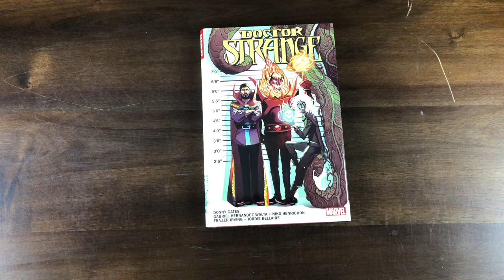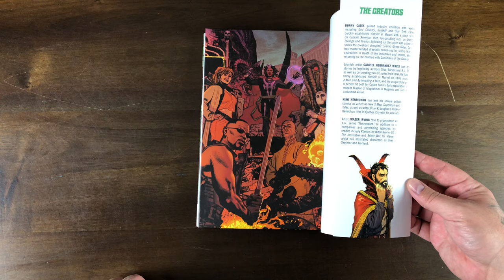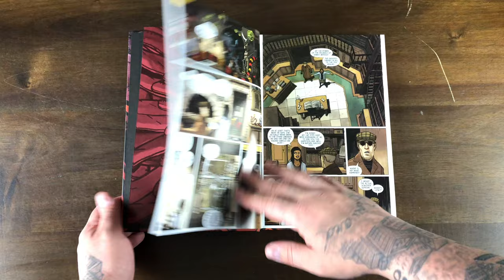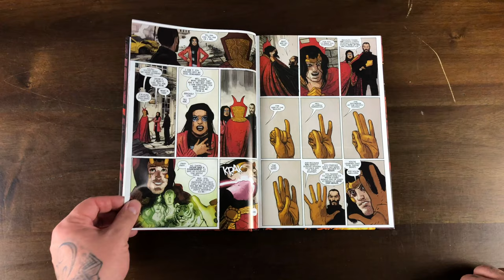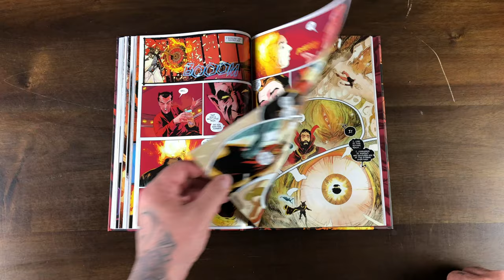Recent Reads: DOCTOR STRANGE by Donny Cates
Spoilery review on the Donny Cates Doctor Strange OHC.